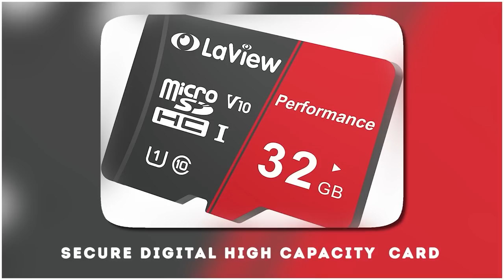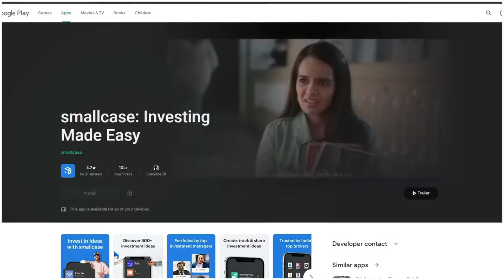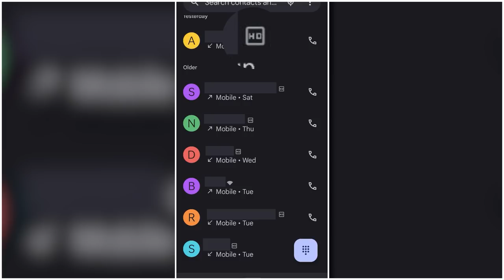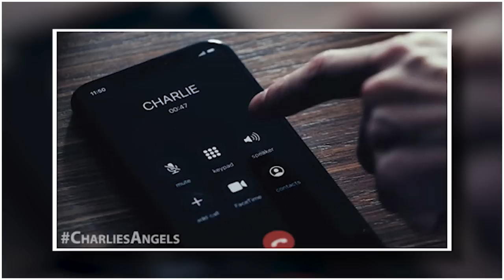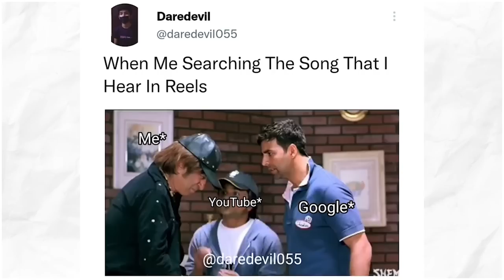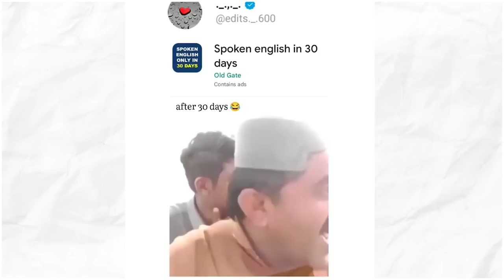यह सिर्फ दुनिया के कुछ लोगे जानते है? | what is the purpose of this | its fact | #11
यह सिर्फ दुनिया के कुछ लोगे जानते है? | things you dont know the use for | top facts | Part 11

5 Things You Didn't Know The Purpose Of!

यह सिर्फ दुनिया के कुछ लोगे जानते है? Common things you don't know the purpose | its fact | Hindi

In today's video, we have known about ten things that you see with your eyes, but you do not know the real work of those things? watch the video and findout its real purpose.

Top things you didn’t know the purpose of! These are the everyday items and things you didn’t know the use for!

#14. “Pen Cap”-- You have definitely noticed the tiny hole in the top of a cap and may have used it to try and make a whistle or pretended it was a tiny spyglass. Most people believe this hole has something to do with preventing a pen from drying-out but this is not the case. The hole in the pen cap actually serves as a safety feature. In the event that a small child swallows one, the hole allows air to pass through and reduces the risk of suffocation.

हे दोस्तों इस वीडियो में मैंने  सामान्य चीजों के बारे में अपने ज्ञान को साझा किया है | जिसके उद्देश्य के बारे में आप नहीं जानते हैं।

9 Things You Don't Know The Purpose Of

You See It Everyday but Don't Know What It's For

8 Things You Don't Know The Purpose Of

8 Mobile Phone Secrets You Don't Know Before

what is the purpose of u1 in sd card,
why tank wheels are different,
why airplane seatbelt and car setbelt are different,
what is the purpose of upper compartment in airplane,
what is the purpose of hd sign and wifi sign in call,
why buildings have red light,

hidden purposes | hidden purposes in hindi | common things you don't know the use for | common things hindi | urdu | things with a hidden purpose | common things you don't know the purpose for in hindi | colour dots in newspaper | proximity sensors | random numbers in television(tv) | spiked dog collar | sauce bottles curve | colour bars in toothpaste hindi | only word in banking | its fact | knowledge with fun

Sourav Joshi कितना पैसा कमाता है? | Sourav Joshi Vlogs Income Revealed? | Most Amazing Facts |FE#161